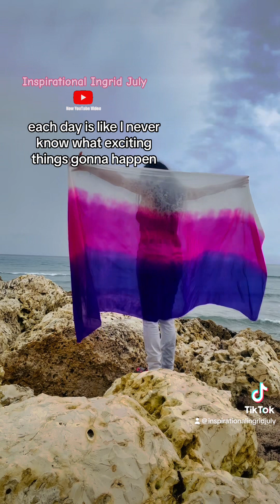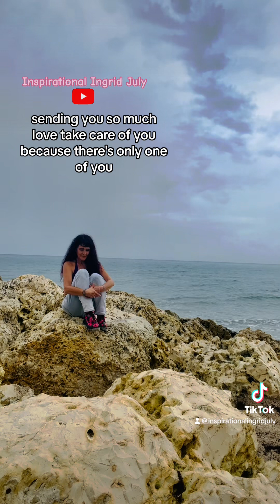GOD HAS NOT FORGOTTEN ♥️✨